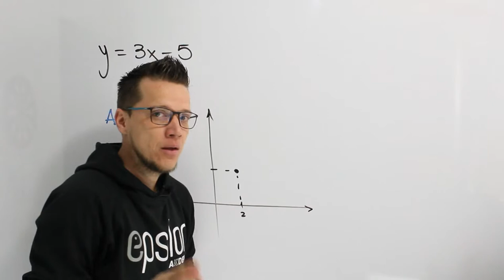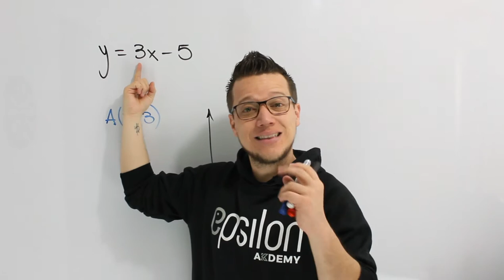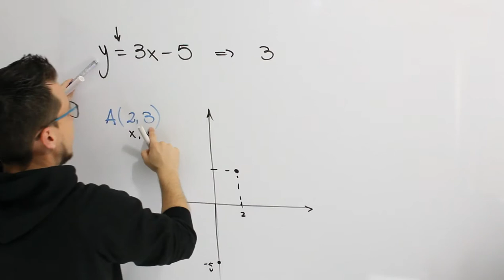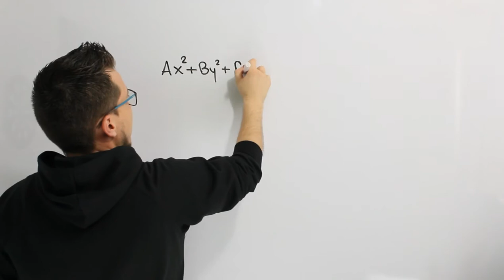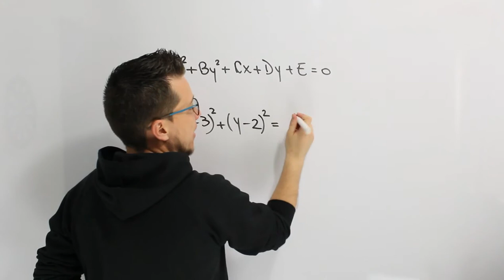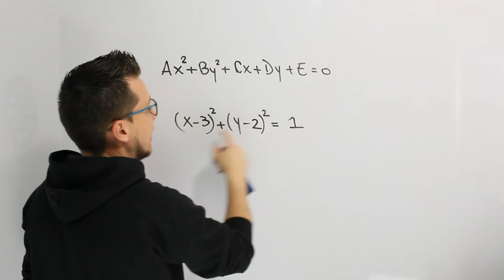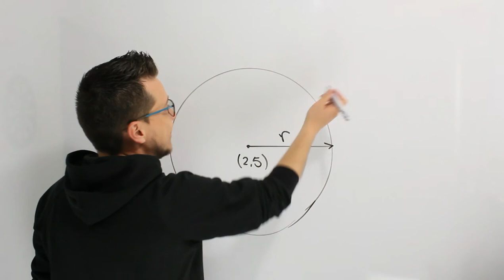🐘 ¿Cómo saber si un PUNTO PERTENECE a una CURVA? 💥Fácil y Rápido💥